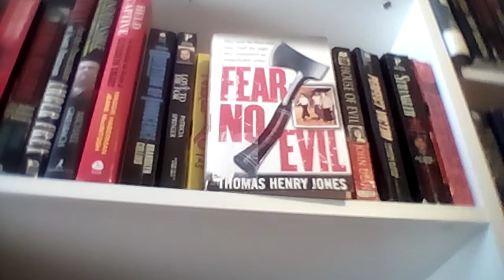FEAR NO EVIL by Thomas Henry Jones book review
A story of abuse, murder and redemption